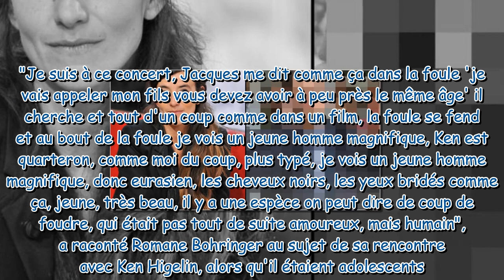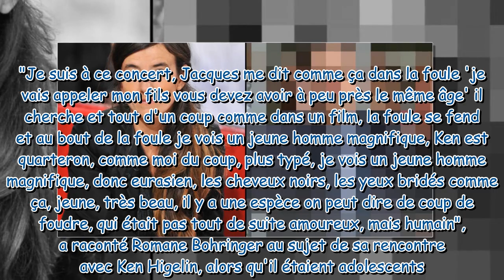Romane Bohringer, son coup de foudre pour un célèbre et "très beau" fils de : "Comme dans les films"